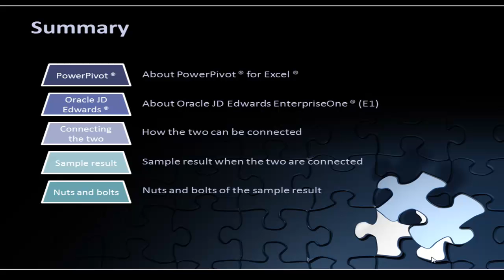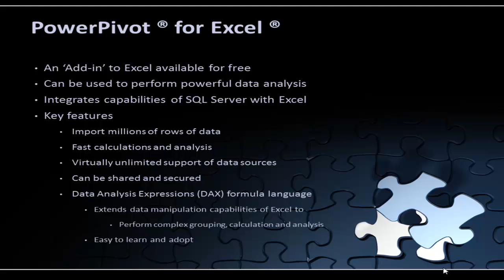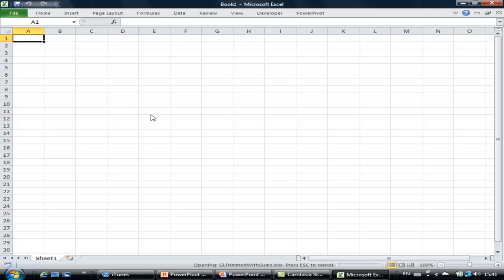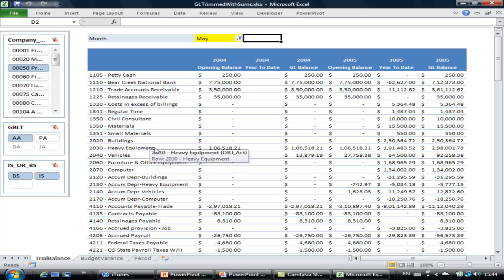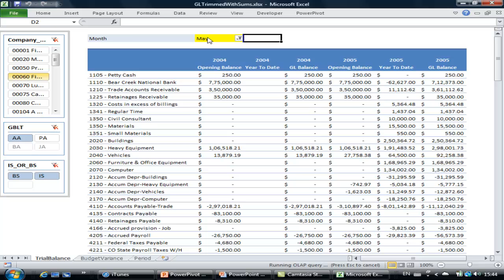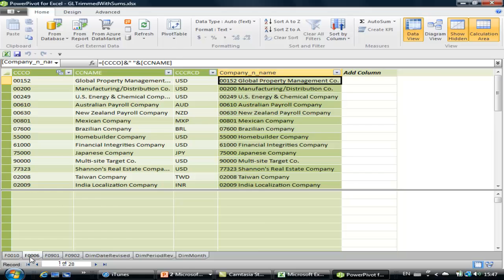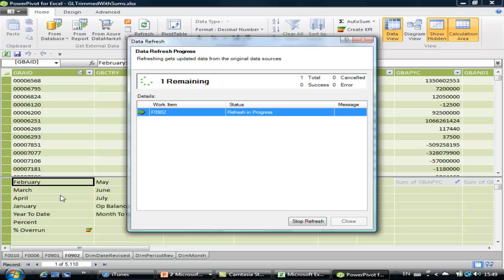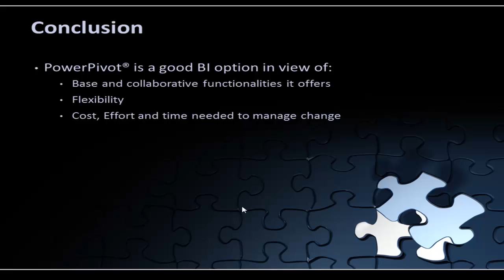PowerPivot for Excel and Oracle JD Edwards EnerpriseOne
High level overview of PowerPivot for Excel and Oracle JD Edwards EnterpriseOne.
Video produced using Camtasia Studion 7. The content developed on a laptop that had these base components installed: Microsoft Wndows Vista Business version 6.06002 Service Pack 2 Build 6002, Microsoft Excel version 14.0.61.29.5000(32-bit), Microsoft PowerPivot version 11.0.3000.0, Oracle JD Edwards EnterpriseOne 9.0 Application Release E900 Tools Release 8.98.42 Standalone version (also popularly known as Demo Jr.)